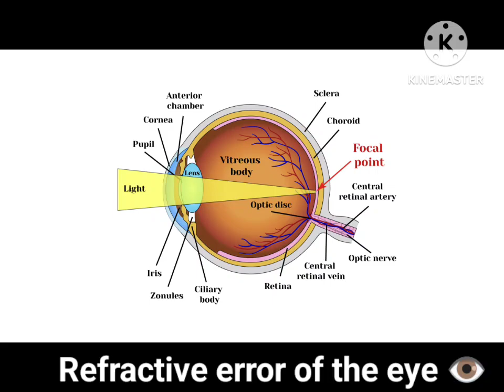Refractive Disorders of the eye (part-1) ll Ak khurana ophthalmology knowlegewithAni🧿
Refractive error of the eye (part -1)👁️ llAk khurana ophthalmology knowlege with Ani🧿eyeball 👁️
ocular anatomy
# Refractive error
# Astigmatism
# Emmetropia